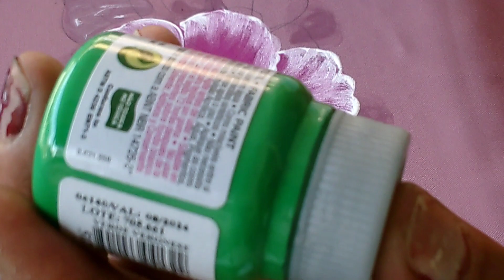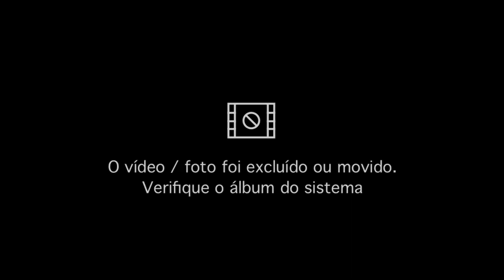começando a pintar o caminho de mesa tecido Oxford cor rosé parte 1